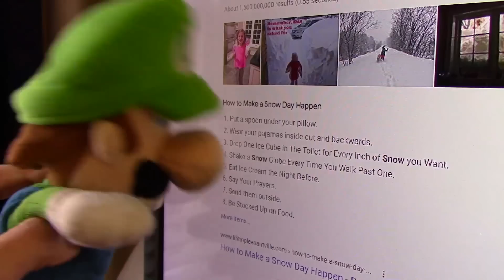¡El Día de Nieve de Mario y Luigi! - CMB en Español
¡Mario y Luigi y Bowser Jr tienen un día de nieve súper divertido!